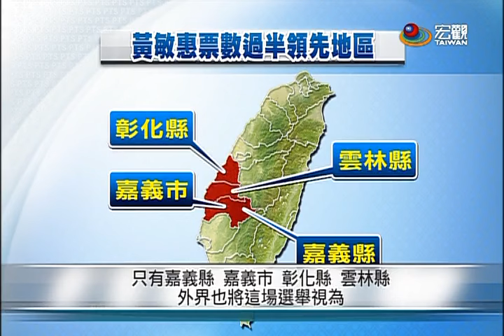洪秀柱當選黨主席 外界憂派系爭議—宏觀粵語新聞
國民黨主席補選投票結果出爐，前立法院副院長洪秀柱贏得選舉‧不過，外界認為，結果恐怕會讓黨內本土派、和非本土派的戰爭浮上檯面。學者認為，洪秀柱要盡快整合黨內其他派系，修正給外界急統派的印象。